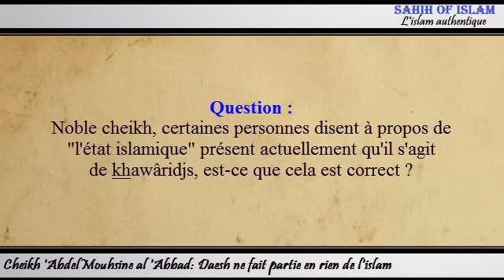Daesh ne fait partie en rien de l'islam - Cheikh 'Abdelmouhsine al 'Abbâd